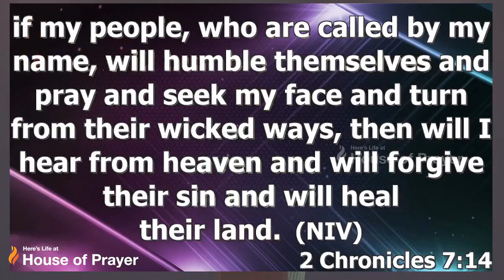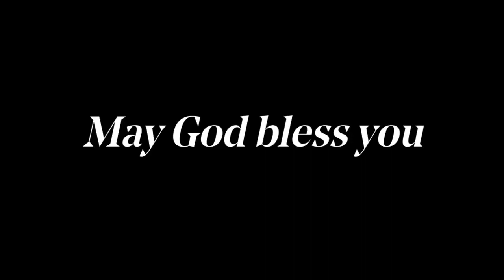Repairing your Altars | English message by Pr Sam Varghese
"Repairing your Altars" - English message by Pr Sam Varghese on 22nd March 2020